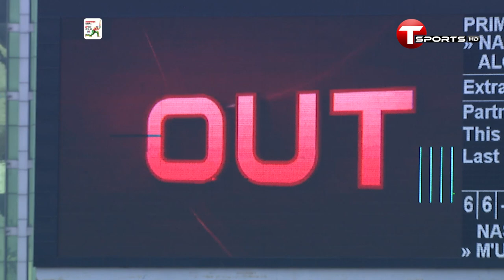Nahidul's Innings Highlights | Prime Bank Cricket Club Vs Gazi Group Cricketers | DPL | 2021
দেখুন নাহিদুলের ৩৯ রানের ইনিংস হাইলাইটস